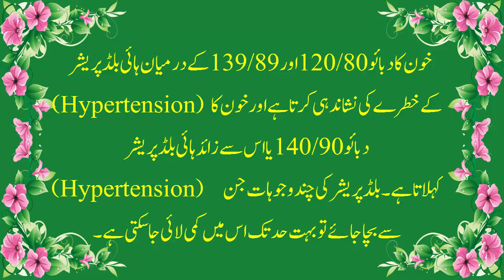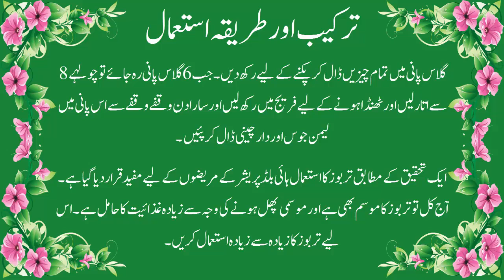Control High Blood Pressure In Urdu / High Blood Pressure Treatment in Urdu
In this video we will tell you about Control High Blood Pressure In Urdu  and i hope this video help you in High Blood Pressure Treatment in Urdu  in Hindi as well.

Best Treatment for Acne Scars I Pimples on Face Treatment at Home in Hindi I best acne treatment I acne scar treatment I acne scar removal
VIDEO LINK

Hair loss treatment I Hair fall treatment I Hair loss treatment for men I girte balon ka ilaj in urdu

VIDEO LINK

How to Remove White Hair Permanently I white hair treatment in homeopathy I white hair treatment in hindi

VIDEO LINK

Benefits of Aloe Vera I Aloe Vera Ke Fawaid I Aloe Vera ke Fayde

VIDEO LINK

Do Muhe Balon Ka Mustaqil Hal I Girte Balon ka ilaj in Urdu I long and silky hair tips in hindi

VIDEO LINK